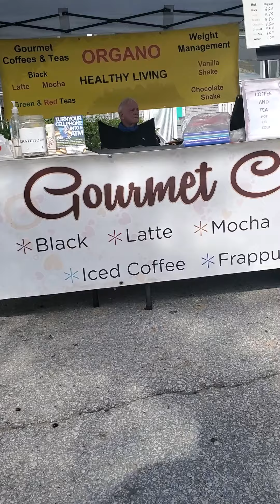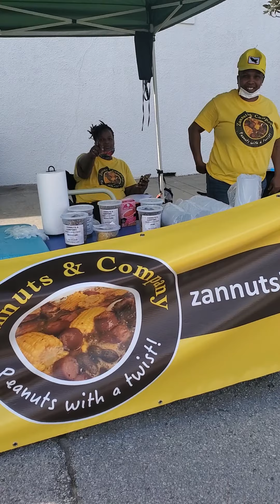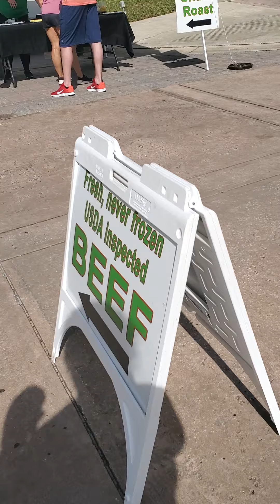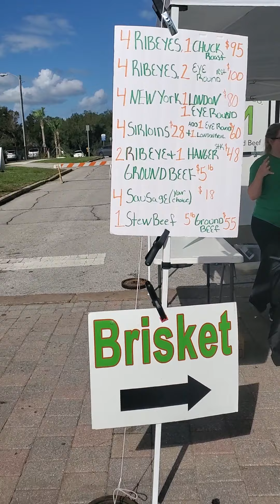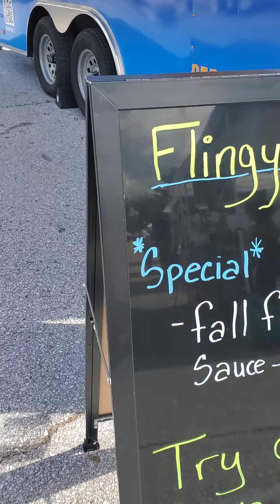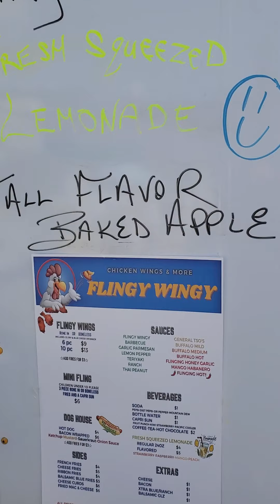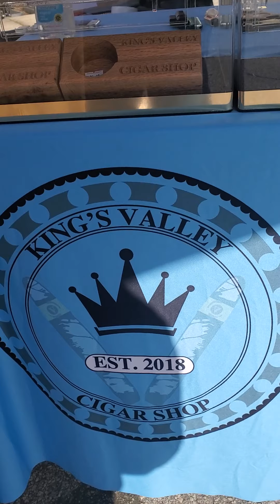Downtown Clermont Farmers Market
Come Support all the Small Businesses